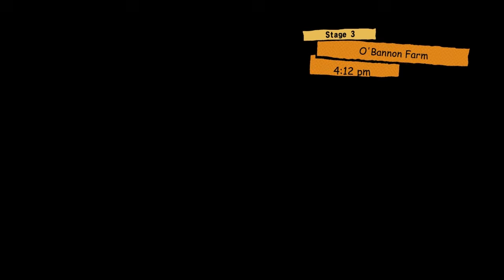Lollipop Chainsaw stage 3 Walkthrough killing Mariska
This video is captured on:
Lenovo LOQ i5 RTX 4060 8G 16GB ram

Game Title: Lollipop Chainsaw rePOP

Available on all major gaming platforms:
PC, PS4/5, switch, xbox series x/s